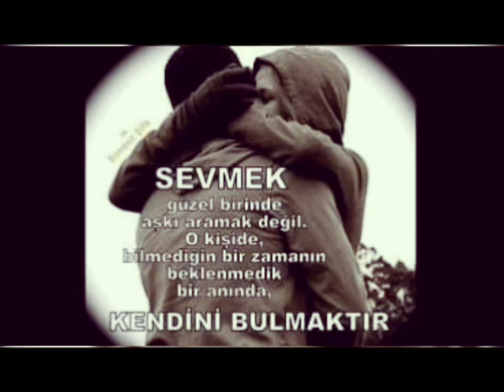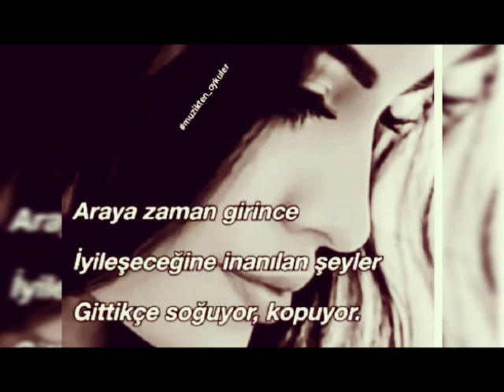Gülden Karaböcek 💔 Kimseye Güvenip Sır Açmadım 💔